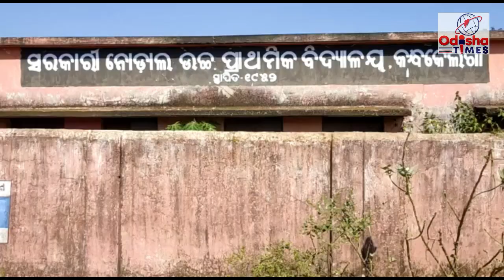କନ୍ଧକେଳ ଗାଁ ବାପୁଜୀ ନୋଡାଲ ହାଇସ୍କୁଲ ଠାରେ ମୋ ସ୍କୁଳ କାର୍ଯ୍ୟକ୍ରମ ଅନୁଷ୍ଠିତ ହୋଇଯାଇଛି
ବଲାଙ୍ଗୀର ସଇନ୍ତଳା ବ୍ଳକ କନ୍ଧକେଳ ଗାଁ ବାପୁଜୀ ନୋଡାଲ ଉଚ୍ଚ ବିଦ୍ୟାଳୟ ର ପ୍ରଧାନ ଶିକ୍ଷକ ଯୁଧିଷ୍ଠିର ବରାସରିଆ  ଙ୍କ ତତ୍ତ୍ଵାବଧାନରେ ସ୍କୁଲ ର ପୂର୍ବତନ ଛାତ୍ରଛାତ୍ରୀ ଓ ଶିକ୍ଷକ ମାନଙ୍କୁ ନେଇ ମୋ ସ୍କୁଳ କାର୍ଯ୍ୟକ୍ରମ ଅନୁଷ୍ଠିତ ହୋଇଯାଇଛି, ଉକ୍ତ କାର୍ଯ୍ୟକ୍ରମ ରେ CRCCଇନ୍ଦ୍ରମଣି ଭୋଇ  ଓ  ମନବୋଧ ପଧାନ ଓ ପୂର୍ବତନ CRCC  ଶୁରେଶ ପ୍ରଧାନ ମୂଖ୍ୟ ଆତିଥ୍ୟ ଗ୍ରହଣ କରିଥିବା ବେଳେ କରୋନା ମହାମାରୀ କୁ ଦୃଷ୍ଟିରେ   ଉକ୍ତ କାର୍ଯ୍ୟକ୍ରମ ଅନୁଷ୍ଠିତ ହୋଇଥିଲା , ସୂଚନା ଏହି କି ଯେ ସରକାର ସ୍କୁଲ ର ଉନ୍ନତି ପାଇଁ ମୋ ସ୍କୁଲ ଯୋଜନା କରିଛନ୍ତି , ସରକାର ଙ୍କ ଉଚିତ ପଦକ୍ଷେପ କୁ ପୂର୍ବତନ ଛାତ୍ର ଅରୁଣ ଥନାପତି ସ୍ବାଗତ ଜଣାଇ ଥିଲେ ଓ ସୁନିଳ ଦଣ୍ଡସେନା ଅଧିକ ରୁ ଅଧିକ  ପୁରାତନ ଛାତ୍ର ଛାତ୍ରୀ ମାନଙ୍କୁ ନିମନ୍ତ୍ରଣ କଲେ ସ୍କୁଲ ର ଆହୁରି ଉନ୍ନତି ହେବ ବୋଲି ପ୍ରକାଶ କରିଥିବା ବେଳେ ସମସ୍ତେ ସ୍ଵାଗତ କରିଥିଲେ,